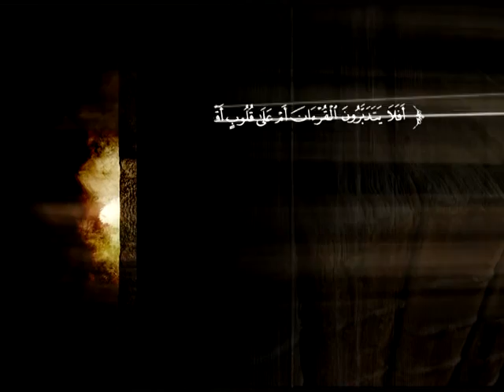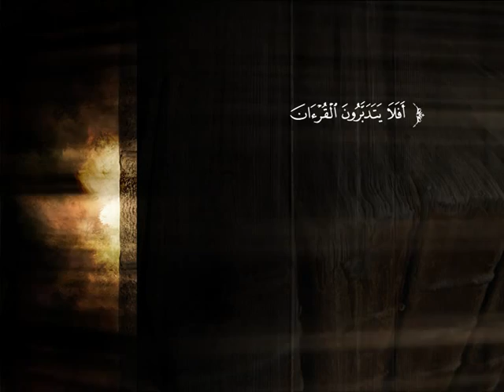تفسير سورة المؤمنون من الآية 17إلى الآية 56 | د. أحمد بن محمد البريدي